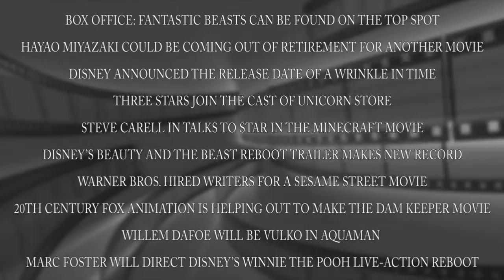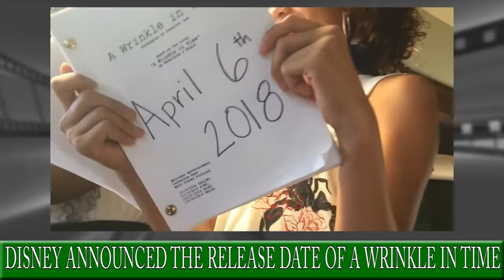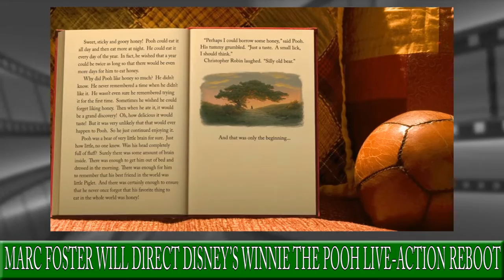Movie News Weekly: November 13-19, 2016: FANTASTIC BEASTS AND WHERE TO FIND THEM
- Movie News Weekly: November 13-19, 2016

This episode of Movie News Weekly discusses:
• Fantastic Beasts and Where to Find Them has a strong box office opening, but the weakest among the Harry Potter movies
• Hayao Miyazaki could be coming out of retirement to work on another animated feature
• Beauty and the Beast (2017) broke the record for the most viewed trailer in its first 24 hours
• David Guion and Michael Handelman are writing a Sesame Street movie
• Marc Foster will direct Disney’s Christopher Robin, based on the company’s adaptation of Winnie the Pooh